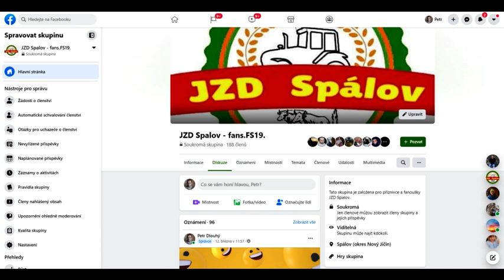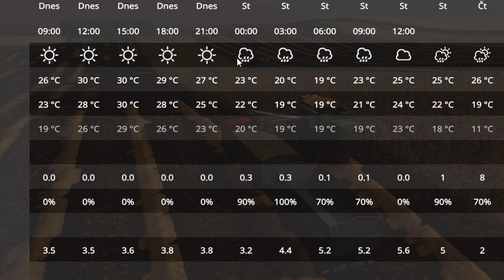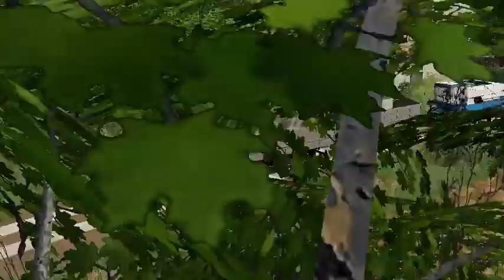JZD Spálov - Záznam sobotní směny.2 koseni jecmene